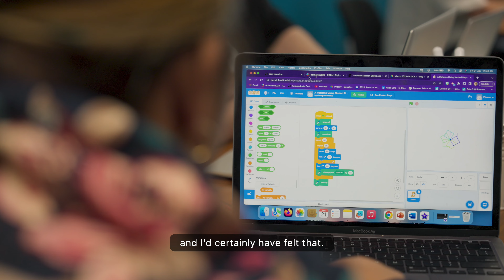How academyEX reinvigorated Catherine Trounce's teaching: Fresh ideas and new connections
Catherine Trounce shares her journey of stepping beyond traditional teaching boundaries with academyEX. Starting out with everything on paper, Catherine wanted to challenge herself and discover new approaches to teaching. The Postgraduate Certificate in Digital and Collaborative Learning (DCL) not only reinvigorated her teaching but also connected her with educators across the country. Ready to push your own boundaries and gain fresh ideas? Join us at academyEX—you won't regret it!